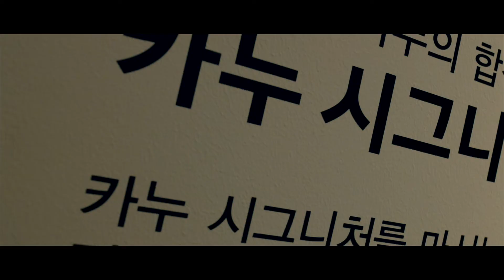글씨쓰는 작가의 캘리그라피 VLOG ( Fujifilm XT2 ) - Slo.Lee Calligraphy, Lettering VLOG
The lettering in the last scene was written with IPAD
좋아하는 리노 작가와 쌍춘 작가와 다녀온 북촌 "ㅇ" 전시에 다녀왔어요.
영상 편집은 차근차근 배우고 있는데 어렵네요!!

tools info
* CAMERA & lens : Fujifilm XT2 & XF 16.4, 35.2
* Edit : Finalcut pro X